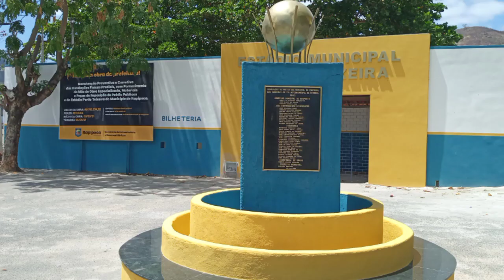PEDRA LASCADA ITAPIPOCA CEARÁ FUI CONHECER DE PERTO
ESSE É MAIS UM VIDEO MOSTRANDO UM POUCO DA HISTÓRIA DA NOSSA QUERIDA CIDADE DOS TRÊS CLIMAS,DESSA VEZ FUI A FAMOSA PEDRA LASCADA QUE FICA LOCALIZADA NO BAIRRO DO MOURÃO EM ITAPIPOCA CEARÁ E,APROVEITANDO A OPORTUNIDADE MOSTRANDO ALGUNS PONTOS IMPORTANTES DA HISTÓRIA DE ITAPIPOCA COMO POR EXEMPLO A PRAÇA DOS TRÊS CLIMAS ONDE HÁ REPRESENTAÇÕES DOS TRÊS CLIMAS COMO PRAIA,SERRA E SERTÃO,ESPERO QUE GOSTEM DO VIDEO!

COMENTE NO VIDEO
AJUDE NOSSO TRABALHO CRESCER

SE VOCÊ É NOVO AQUI

A VOCÊ QUE JÁ É INSCRITO
MEU MUITO OBRIGADO

FICA LIGADO!!!
TODA SEMANA TEMOS VIDEO NOVO!